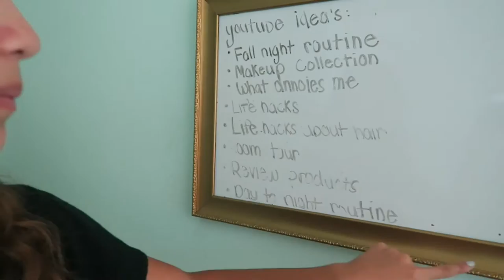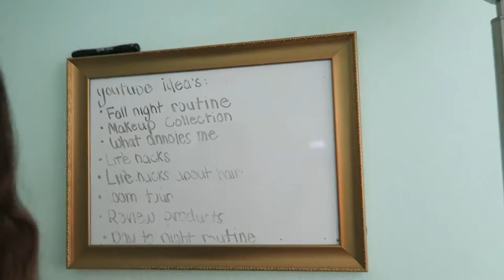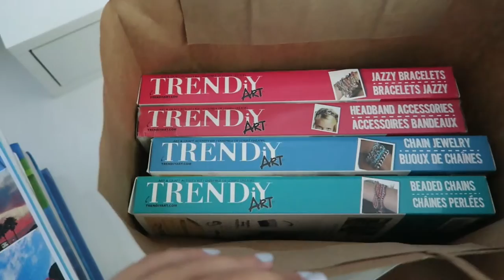PHOTOSHOOT, BEACH & I 💖 TARA / August Week #3